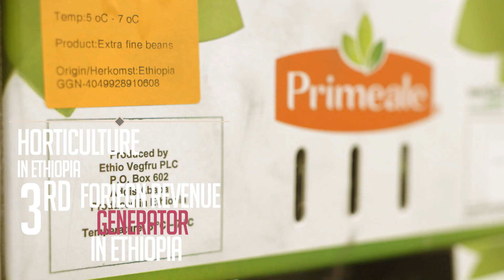EHPEA - Promo video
Agency :                Tinsis Media
Brand:                    Ethiopian Horticulture Producer Exporters Association
PostHut Service : Video editing and Color grading